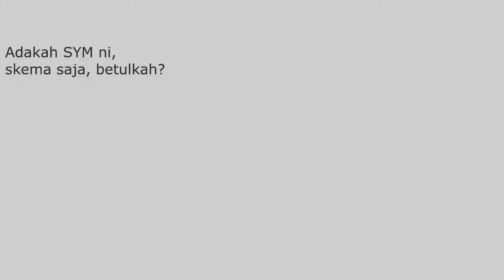SYM video promo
SYM BKBM MIRI SARAWAK